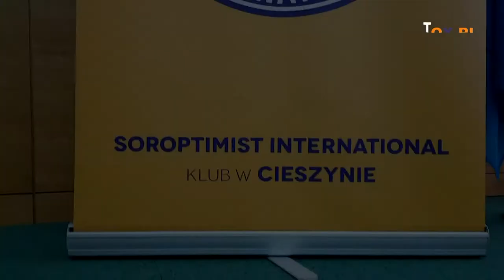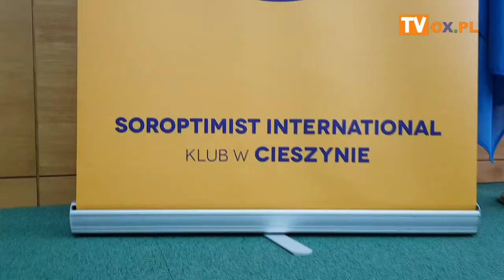[FLESZ] 01.03.2019 : Podsumowanie V Balu Aniołów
Cieszyn Starostwo Powiatowe 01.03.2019 : Podsumowanie V Balu Aniołów